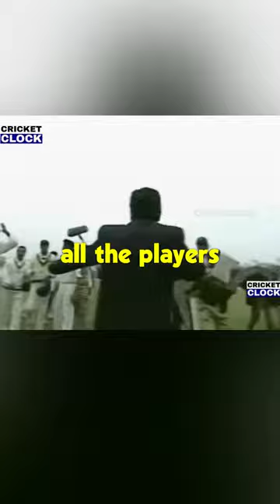When Anil Kumble took 10 wickets in an Innings 🔥🤯 | @CRED_club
Anil Kumble stunned the cricketing world on February 7, 1999, as the Indian spinner became the second bowler to claim a perfect 10 wickets in a single Test inning, that too against Pakistan. 🤯🔥🔥

In the most recent episode of The Long Game, Anil Kumble tells stories that contributed to the longevity of his career.